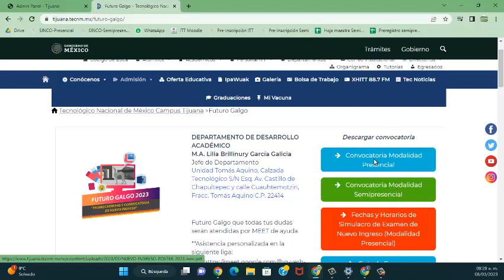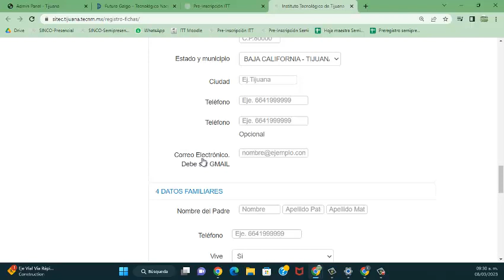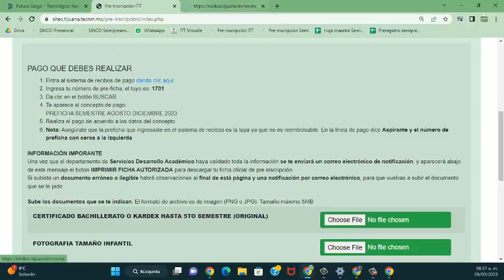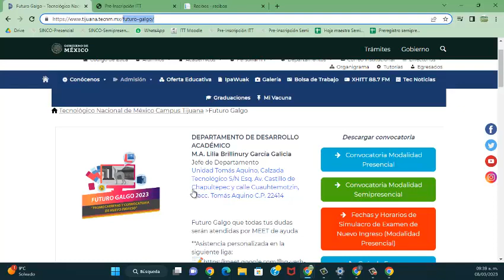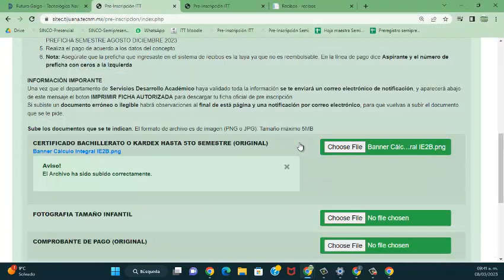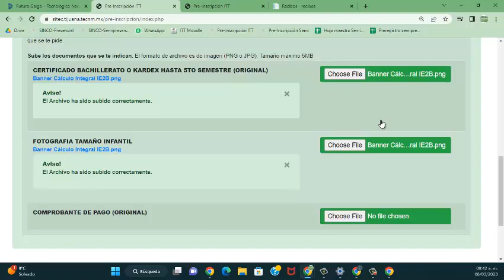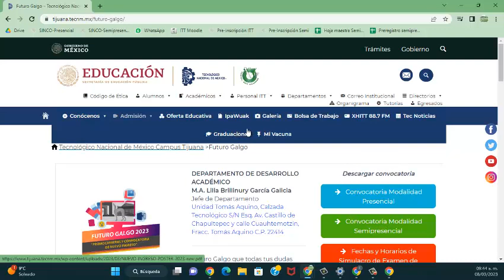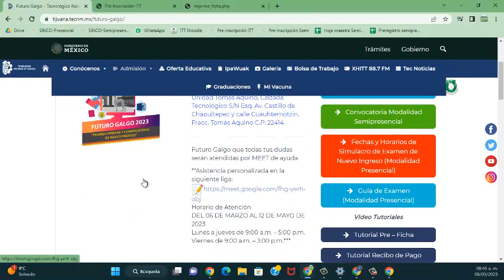Video instructivo 2023 Cómo inscribirse al Tec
Proceso de preficha para el Tecnológico